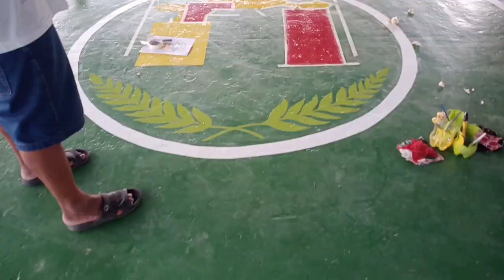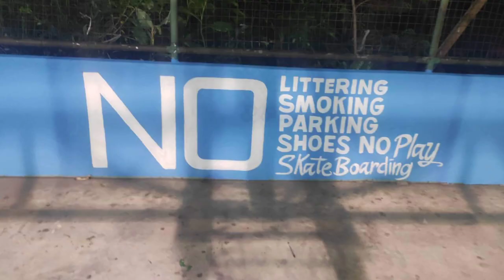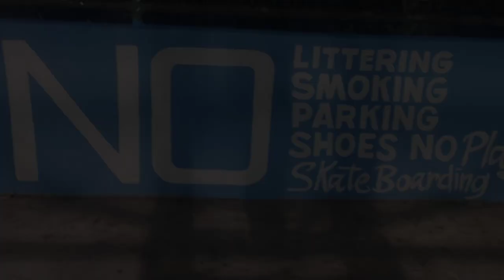covered court start to finish renovation